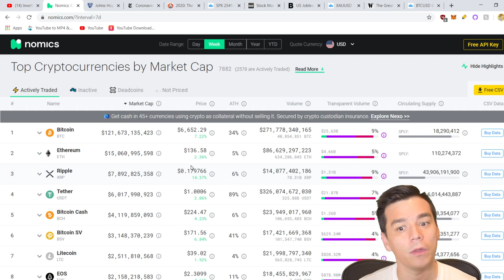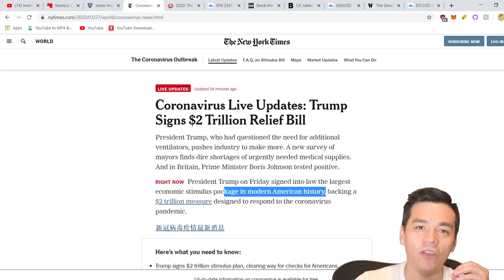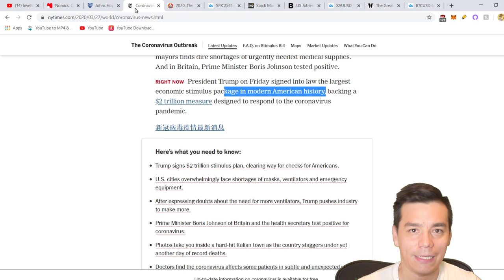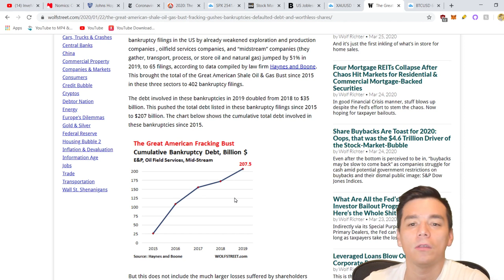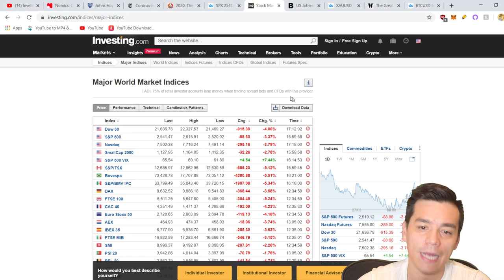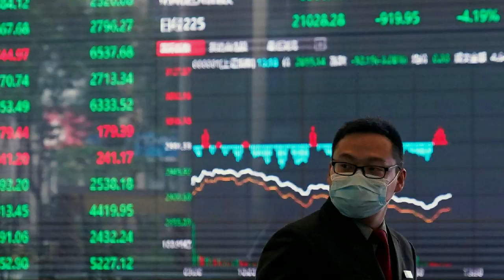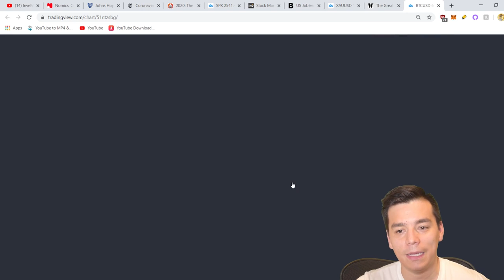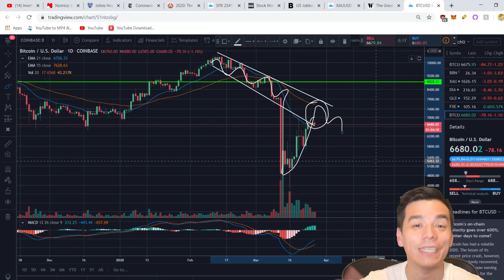BITCOIN EN EPOCA DE CRISIS MUNDIAL! Estamos camino a una recesion? Situacion inedita!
Cómo se comportará el Bitcoin en los proximos meses de recesion y crisis mundial?